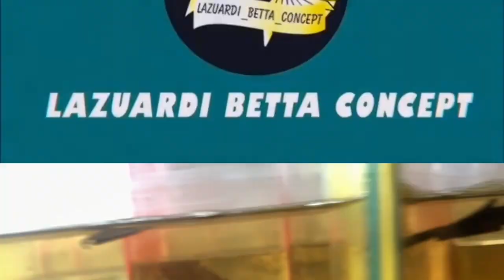PAKE INI 99% BURAYAK AMAN SAMPE 1BULAN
Info harga ikan /stock Ready
BABY SHRIMP READY

Mampir ke FARM
Di GoogleMaps LAZUARDI BETTA CONCEPT